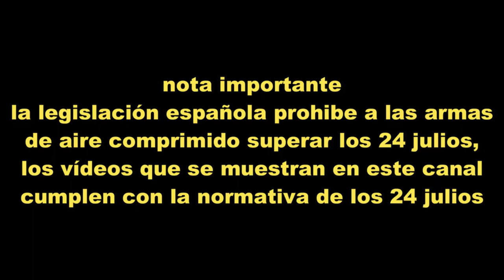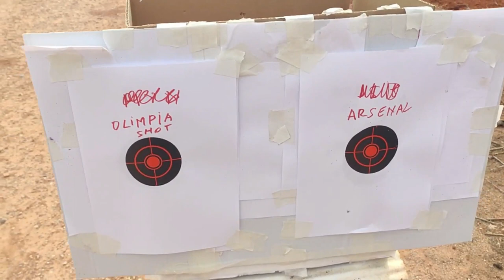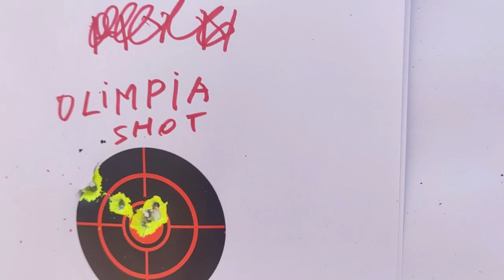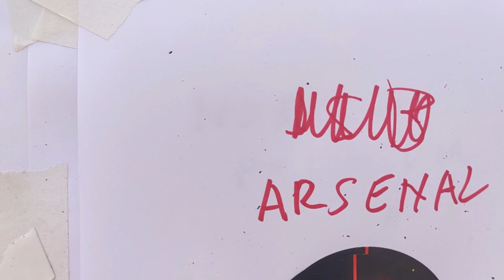COMPARATIVA DE SLUGS,OLIMPIA SHORT Y ARSENAL//CON LA FX MAVERICK SNIPER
comparando diferentes marcas de slugs arsenal y olimpia con la pcp fx maverick sniper